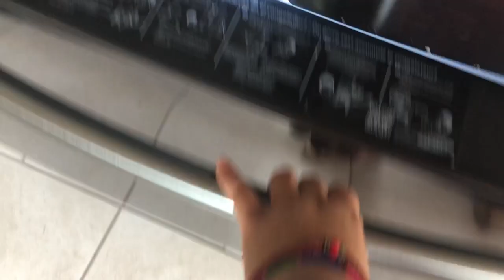BABY SHOWER - cowBOY THEMED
Here is a look into our baby boy´s celebration!
We are so excited to welcome our second baby to the family and are thrilled that so many people share our you!
Love,
Michelle